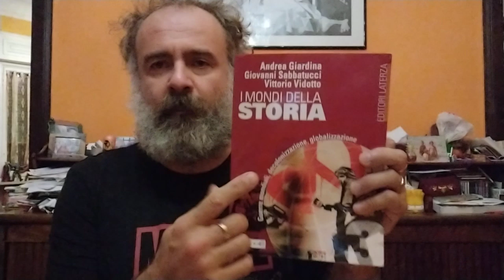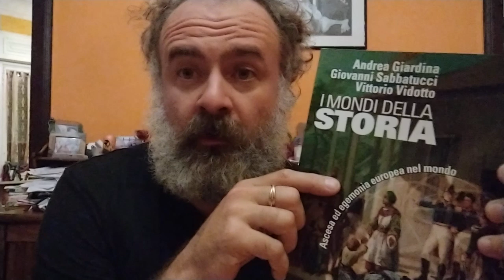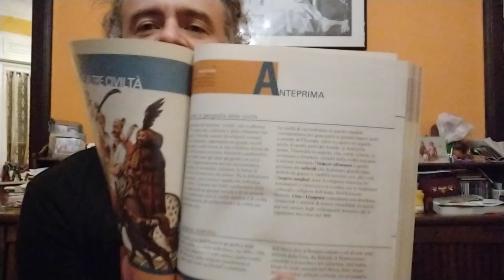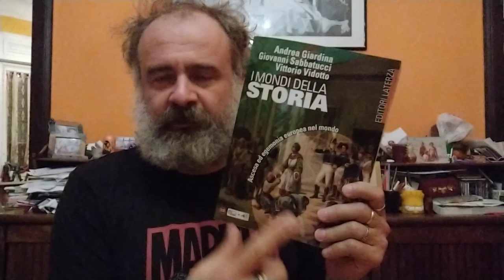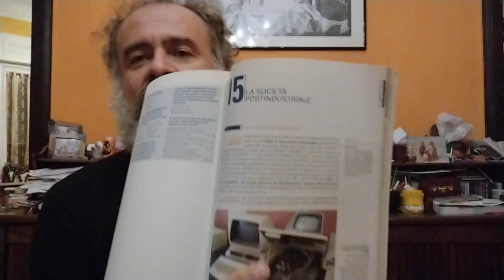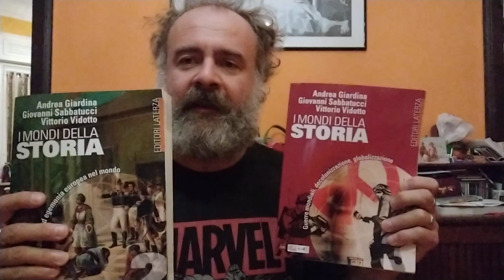2. Manuale di storia per concorso: "I mondi della storia" Giardina, Sabbatucci, Vidotto